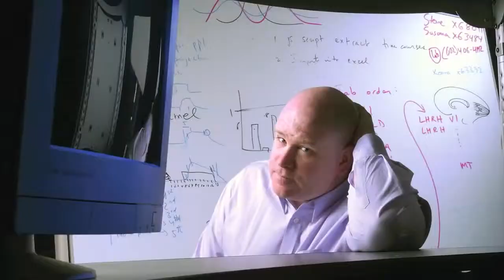Making Neurological Magic Stephen Macknik and Susana Martinez-Conde